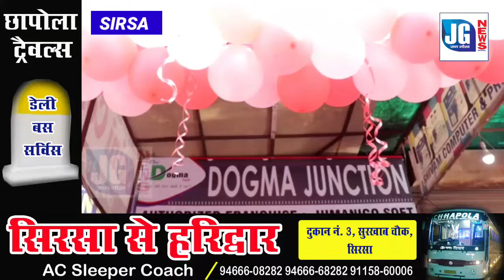आम आदमी को अब नहीं जाना पडेगा चलकर बैंक, बल्कि बैंक खुद कैसै चलकर आएगा आमजन के घर तक देखिए